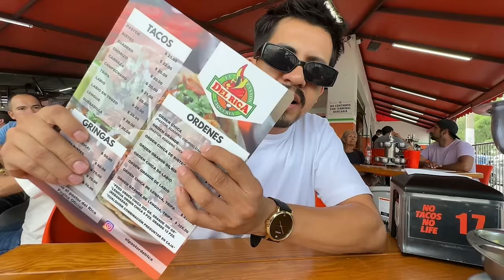Los tacos🌮MÁS BARATOS, RÁPIDOS y FAMOSOS de México🪇desde GUADALAJARA, Jalisco🤌🏼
No podía faltar un video de tacos en Guadalajara donde probamos los tacos más baratos en México de tan solo $3 pesos en el mercado de San Juan (Centro de Guadalajara). También probamos los tacos de El Pelón, que ostentan el record de 3 segundos, lo que los convierte en los más rápidos del mundo y también los más famosos de México (Tacos El Rica) que son propiedad de Ricardo Álvarez, hermano del  famoso pugilista Canelo Álvarez.